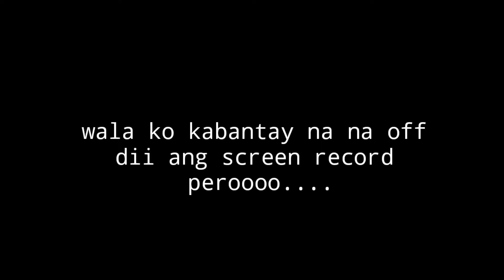ML GAMING ANG BOBO | CHESKA CABS